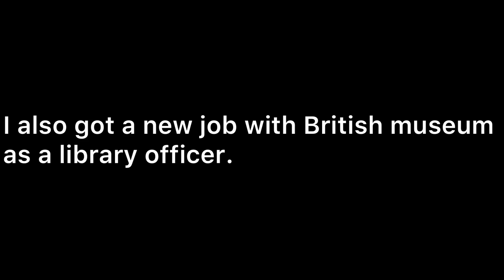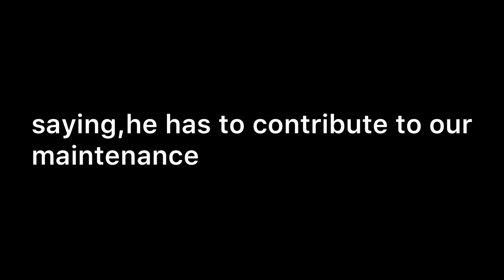second class citizen by Buchi Emecheta (The Ditch pull)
This is the Last chapter of the Text, Adah finally left Francis for good. Ironically, Francis didn't want to let go. He was Maltreating Adah,yet he was not ready to let her go. He burnt all their wedding certificates and even Birth certificate of the children. Indeed Francis is a heartless Man.
The court ruled against him and he was asked to contribute to the well being of Adah and the children.
Adah was left alone to cater for Five children.